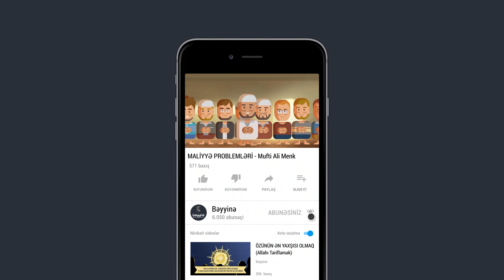MALİYYƏ PROBLEMLƏRİ - Mufti Ali Menk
1.  Videonu bəyəndinizsə LİKE düyməsinə tıklayın ki, video daha çox insana çatdırılsın.
2.  Ən yeni videolardan xəbərdar olmaq üçün kanalımıza ABUNƏ olun və "zınqırov" işarəsinə tıklayaraq bildirişləri aktiv edin..